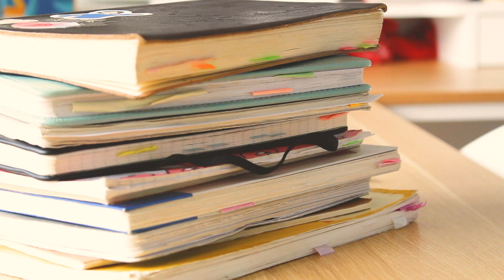The Beauty of Journaling | Why I Choose to Journal as a Christian and the Benefits!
Heylo everyone! Welcome back to my cozy corner of the internet where I combine all things creative and my faith. Today I wanted to share about the beauty of journaling and since I had to decorate my plain journal anyways, what better time to share than now!

I've been journaling my faith and my prayers since 4 years ago and have experienced the benefits and even developed my own love for this discipline. It is a great way to keep record of my struggles but also victories in Christ! I also see God's faithfulness in every answered prayers and see how He was the one who was with me through every season thus now. I am thinking of making a video talking about advice and tips on how to begin journaling as a Christian, maybe this will be a video in the future!

🎶 Music
Beo – Unmistakable

💖About
Hey, welcome! I'm Chris and here on this channel I document myself navigating my post-grad life, making creative things, and my faith!